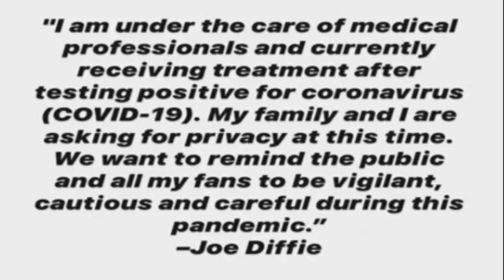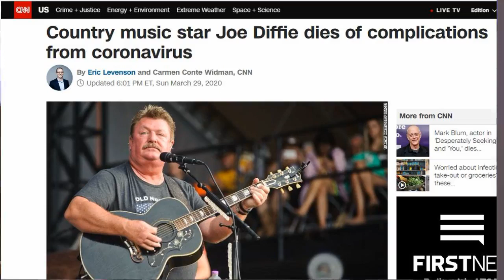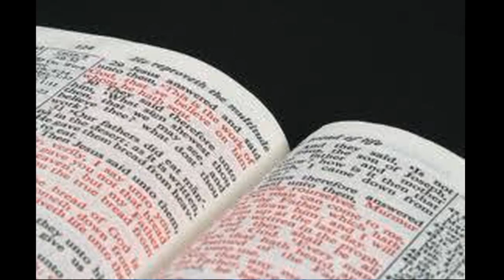Grammy Award-Winning Country Singer Joe Diffie Dead At 61, COVID-19 Attributed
Country singer Joe Diffie, who had a string of hits in the 1990s with chart-topping ballads and honky-tonk singles like “Home” and “Pickup Man,” has died after testing positive for COVID-19. He was 61.

Diffie on Friday announced he had contracted the coronavirus, becoming the first country star to go public with such a diagnosis. Diffie's publicist Scott Adkins said the singer died Sunday in Nashville, Tennessee, due to complications from the virus.

Diffie, a native of Tulsa, Oklahoma, was a member of the Grand Ole Opry for more than 25 years. His hits included “Honky Tonk Attitude," “Prop Me Up Beside the Jukebox (If I Die)," “Bigger Than the Beatles" and “If the Devil Danced (In Empty Pockets).”